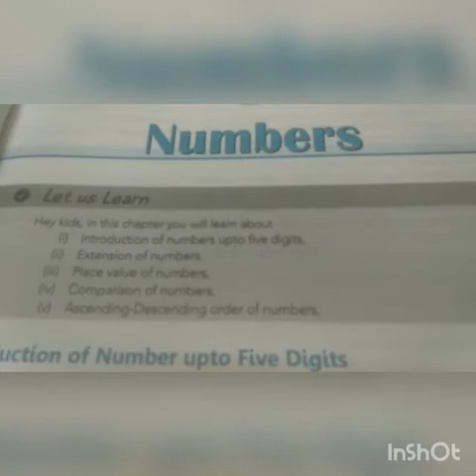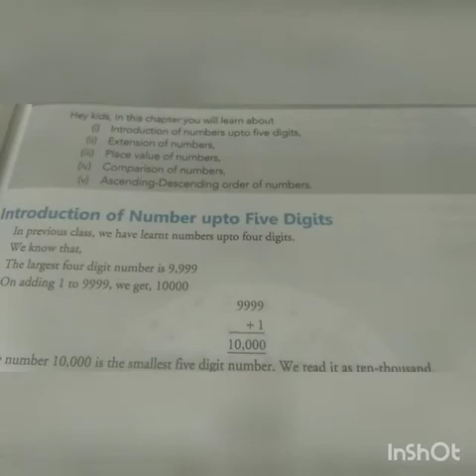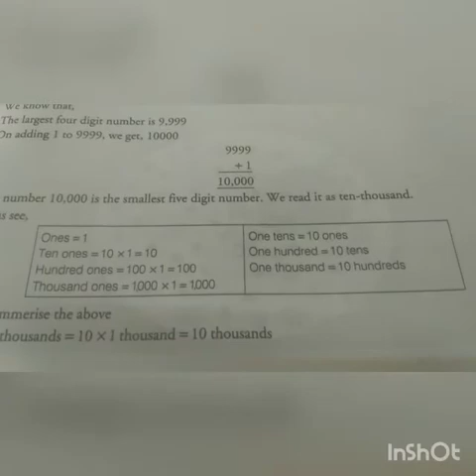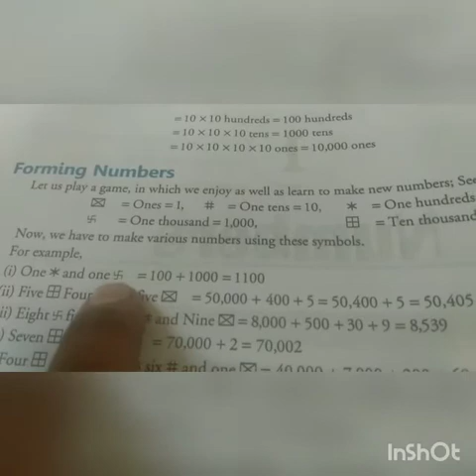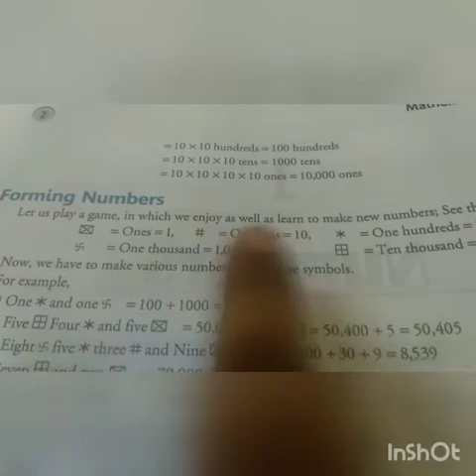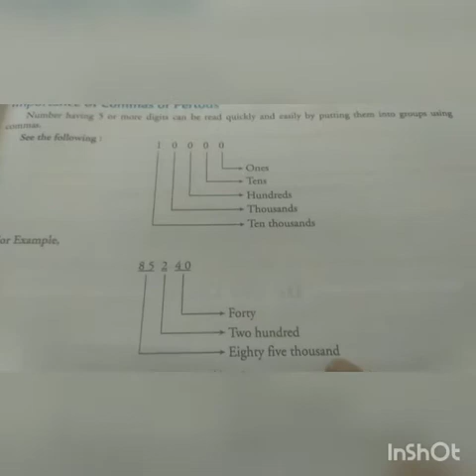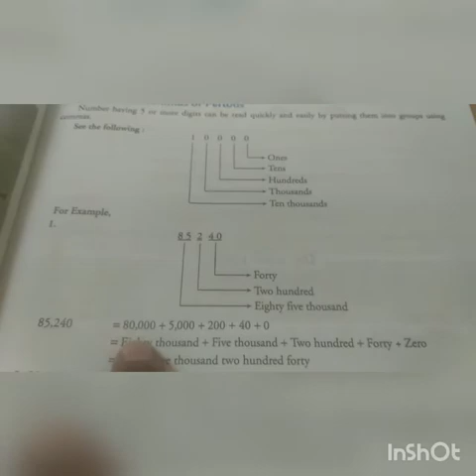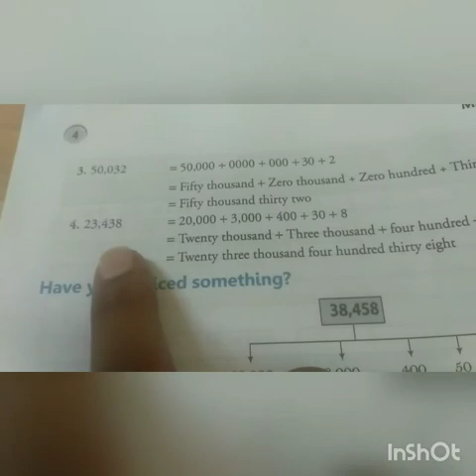Class 5 mathematics